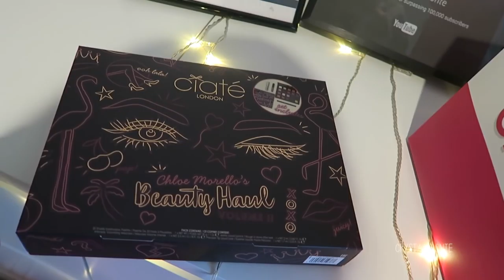WE'RE GOING TO BALI & UPDATES! VLOG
Hey guys! Another Daily vlog! I give a little update on what's been going on and what's happening in my life. The next vlog will be the Weeknd Concert with Benefit and then there will be BALI VLOGS!!

oxo Crystal

Hi I’m Crystal - I am a makeup addict and fashion lover from Victoria, Australia :) I love creating videos such as Makeup Tutorials, First Impressions, Get Ready With Me, Clothing Hauls, Makeup and Cosmetic Hauls as well as Tag Videos and Challenges. I am also an Australian Vlogger as my husband, my siamese cat Coco and I have a vlogging channel! I put out roughly 2-3 videos a week mainly relating to makeup, beauty, lifestyle, cooking and baking!

BellaBox (following this link will automatically apply the $5 off at Checkout - no code needed!)

Furless (Cruelty Free) Makeup Brushes: goo.gl/TS6SX7